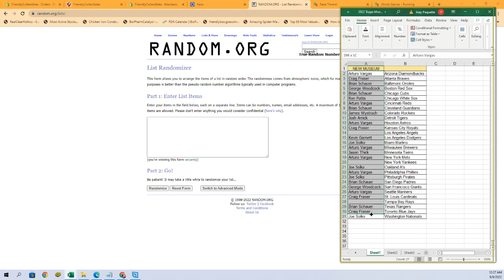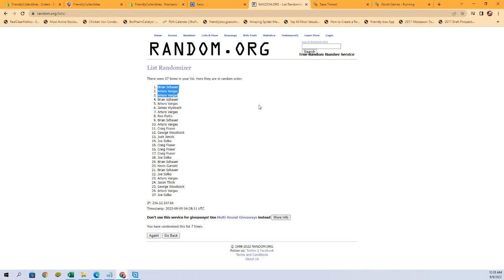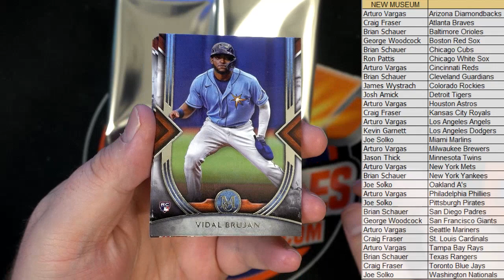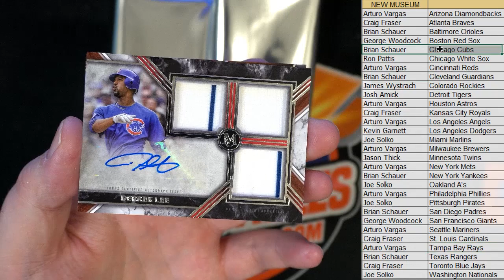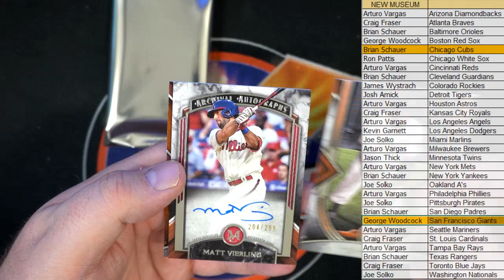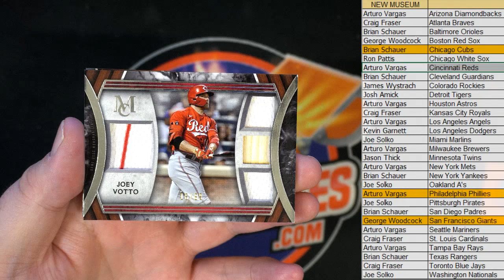2022 Topps Museum Collection Baseball Hobby Box ID 22TMUSBBPYT109